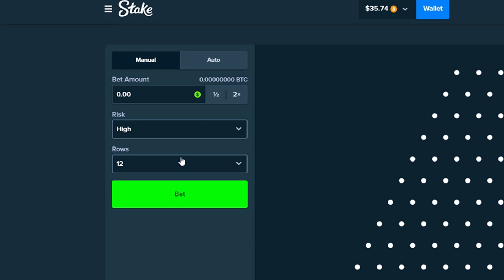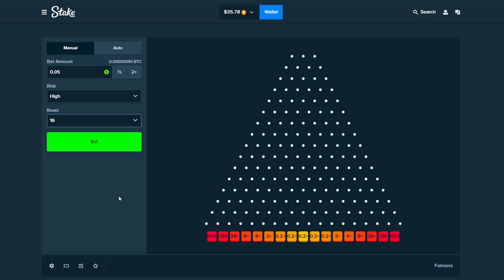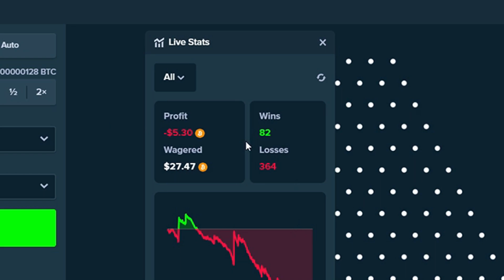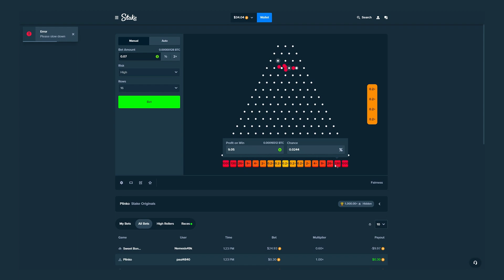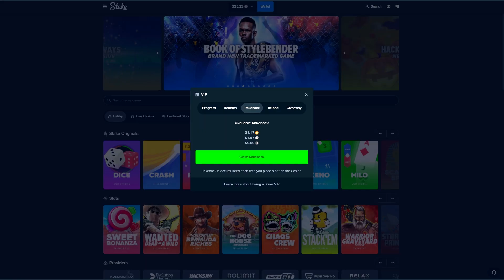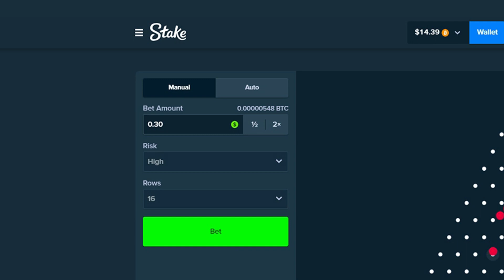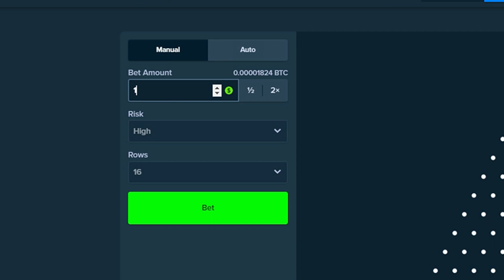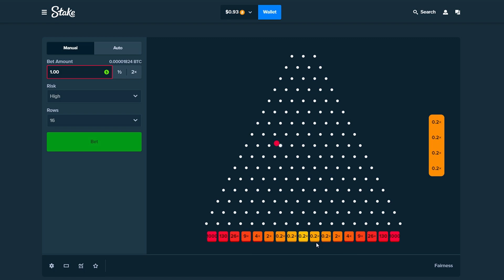Dropping 1000 Balls On Plinko At Once! (Stake)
we did 1000 bets on stake plinko and this is what happened...

code fatnoob supports me